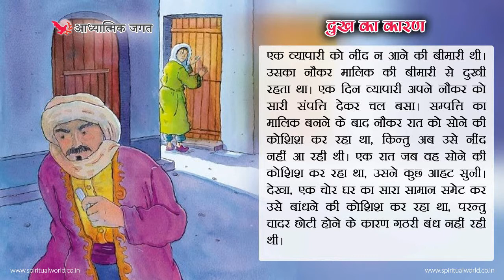Moral story 388- Dukh ka karan | Hindi Short Moral Story (Spiritual TV)